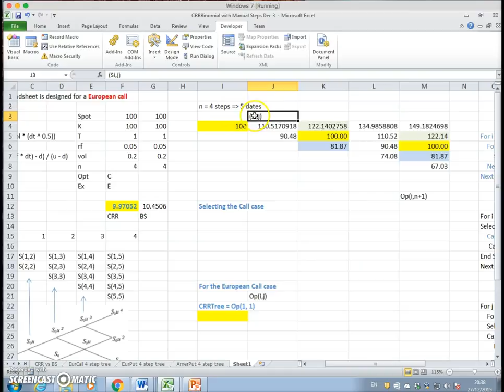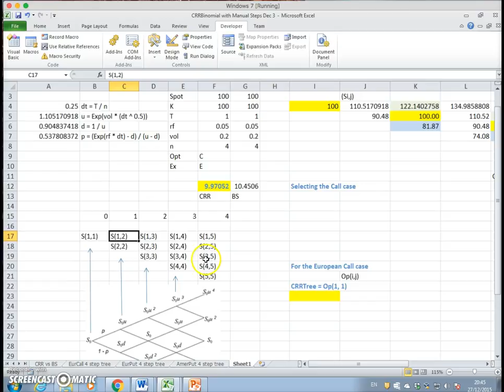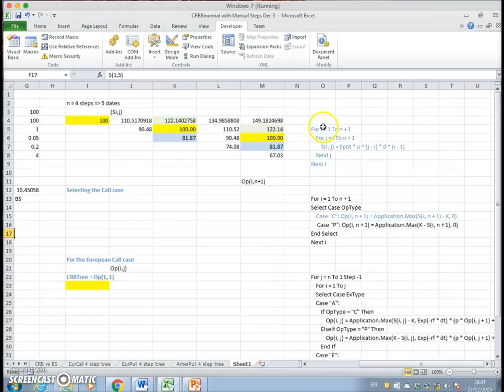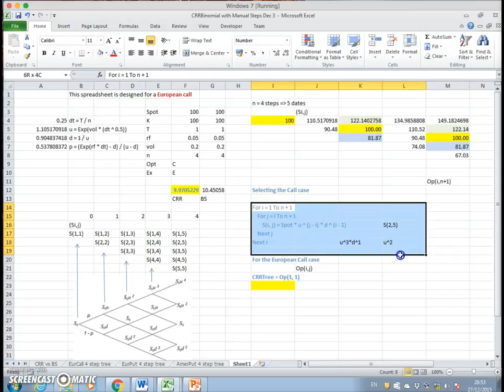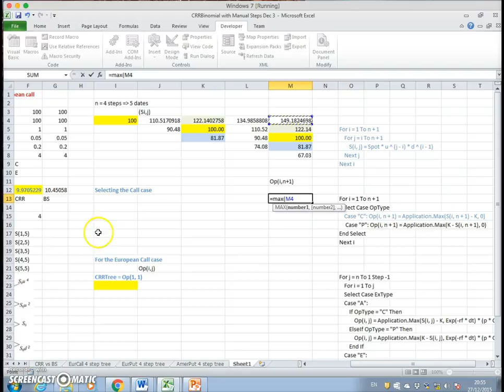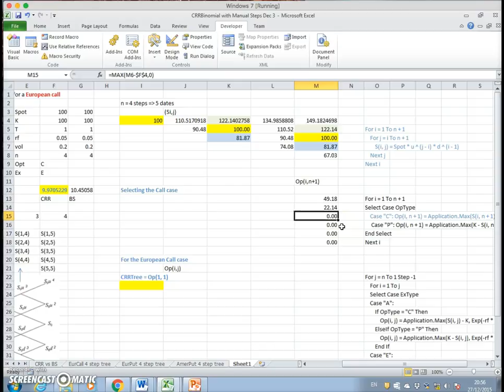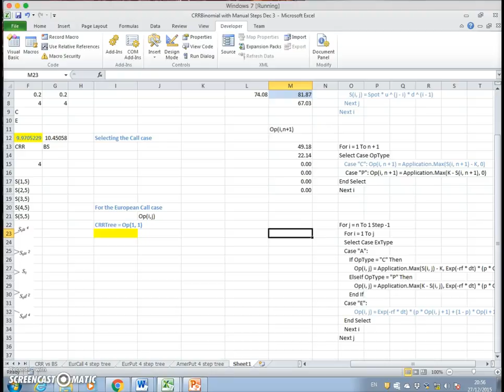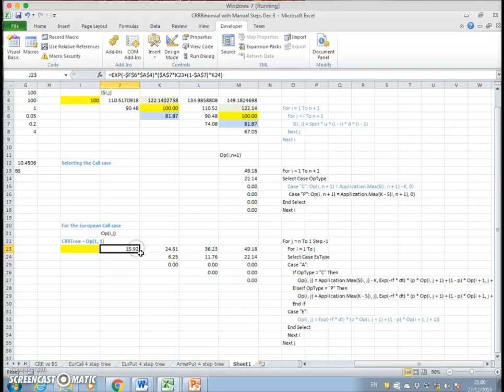Introduction to a simple Cox Ross Rubinstein Binomial Tree 2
In this video, I illustrate how the binomial tree can be set out that tracks the steps estimation of the classic lattice tree for a European Call. The European Call is estimated using CCR tree in VBA and the results obtained are verified by manually setting out a four step tree in Excel.